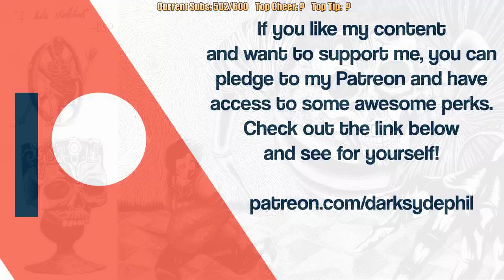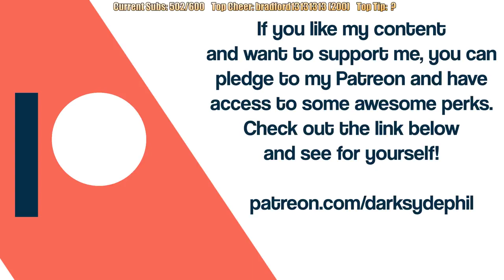GTG LIVE DSPGaming: Piggy Bank Shakedown!!! Trolls And Hater Are Messing With Polls! April 17, 2019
The Source Video By DSPGaming

Pre-Stream April 17, 2019: World War Z Per YOUR Votes!